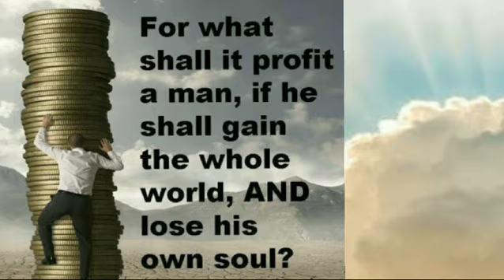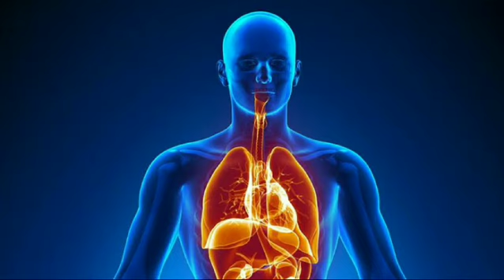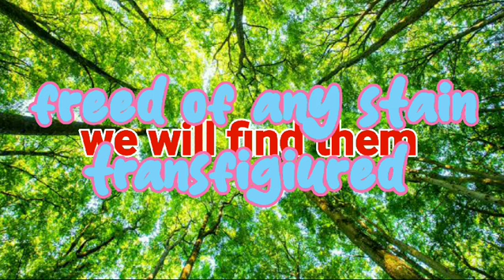Spiritual Reading - Sunday 21 - Bishop Roy